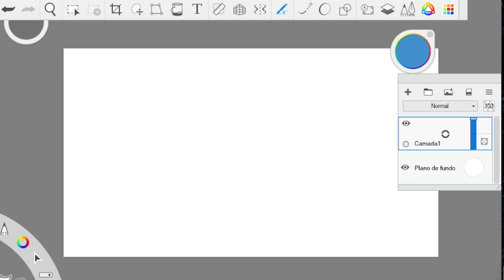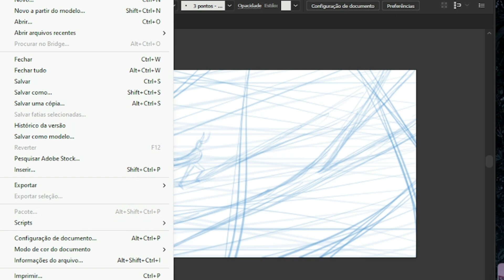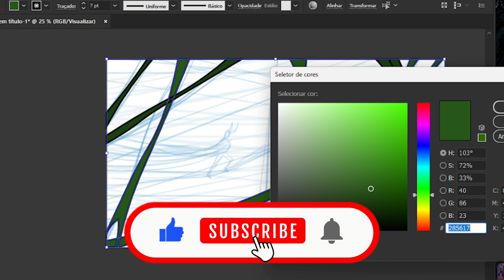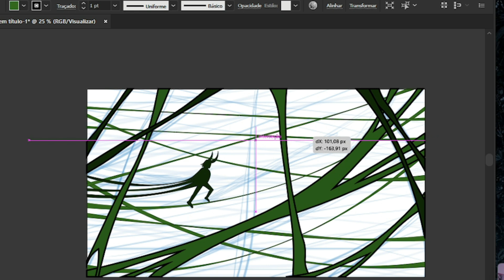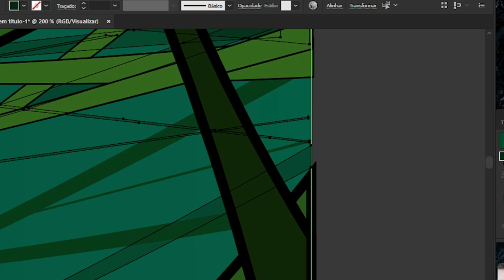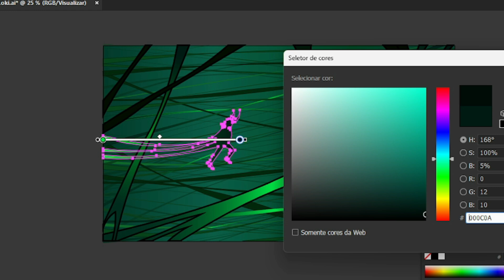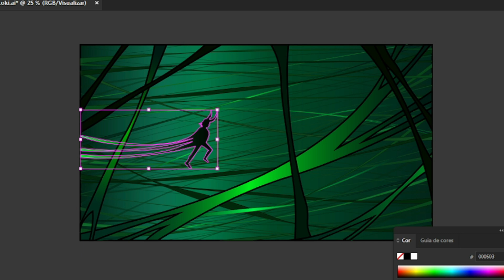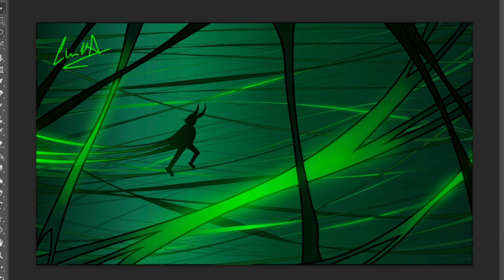Desenhando a Cena de LOKI: 2 Temporada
⚠️ Quer aprender a desenhar e não sabe como? Não perca tempo! Conheça esse novo método INCRÍVEL que está em promoção especial!!! E caso você ache que não é pra você, devolvemos seu dinheiro! Tenho certeza que vai curtir, clique e saiba mais!  ⬇️⬇️⬇️

⚠️ Prefere um curso focado em desenhar personagens de mangá e anime? Então saca só esse outro link também com uma oferta FANTÁSTICA, aproveite! ⬇️⬇️⬇️

Tem uma ideia para os próximos vídeos? Manda aí nos comentários que eu vou adorar ler :D

FAÇA SUA ENCOMENDA ARTÍSTICA PERSONALIZADA!!